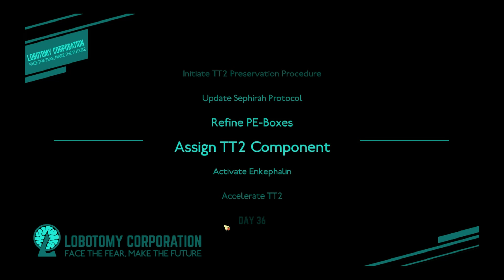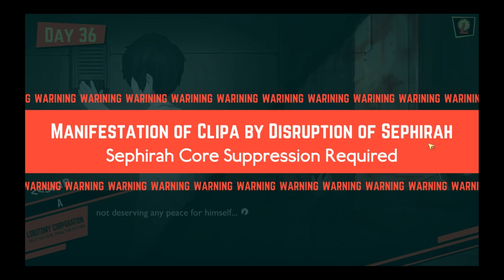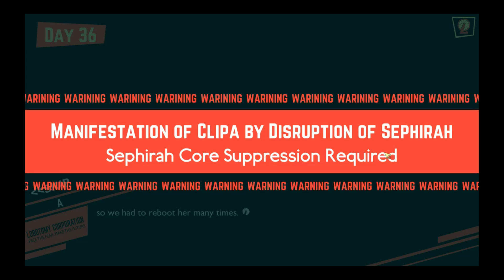Lobotomy Corporation Second Run, Part 13 (or Slow News Day)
On today's Episode, we stamp out an infection, death by ordeal, and the story reading becomes longer than the actual episode.